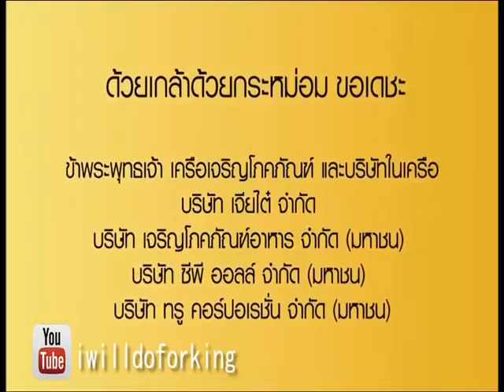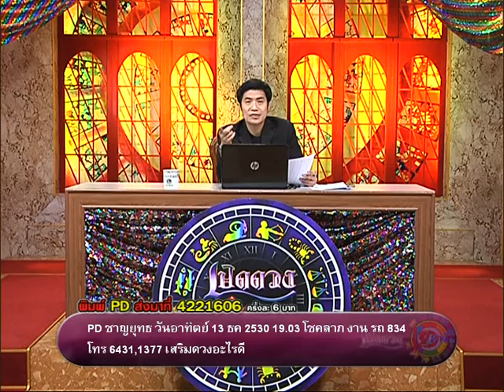รายการเปิดดวง 12 ราศี | 07/11/59 | EP 2/4